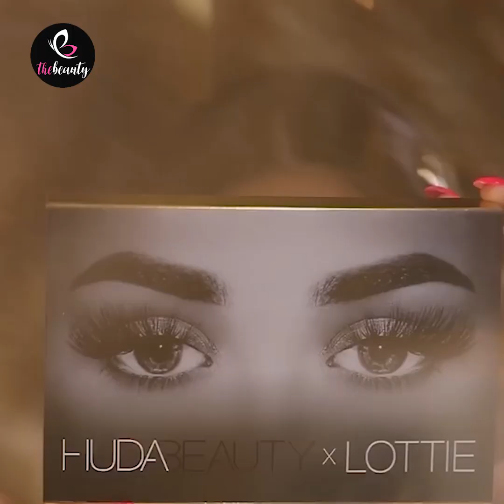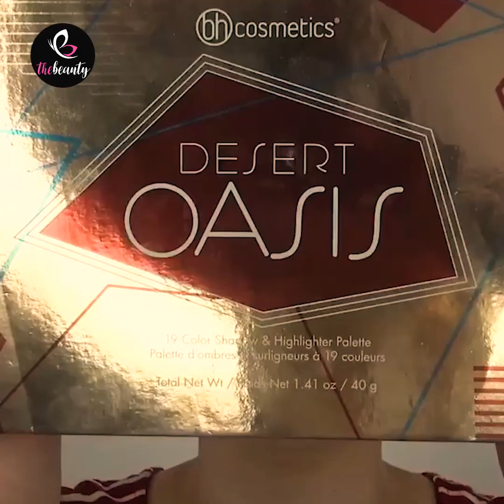13 Gorgeous Makeup Ideas Trends 💖 Best Makeup Transformation 2020 ✨ Makeup Hacks Tutorial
13 Gorgeous Makeup Ideas Trends 💖 Best Makeup Transformation 2020 ✨ Makeup Hacks Tutorial